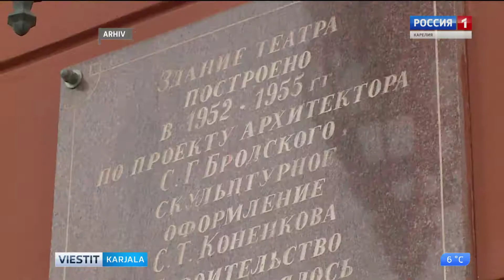Karjalan eläjii potakoijah kirjuttamah kodirannan nähtävyksis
Напиши о достопримечательностях Карелии

Karjalan valdkundas zavodihe «Наше наследие» - uz' konkurs. Miše ühtneda sihe, ühtnikale pidab kirjutada kirjutesid arheologijan, istorijan da arhitekturan muštpachan polhe vai melentartuisijas, mitte om Karjalan kul'turan jäl'gestuz.
Ezmäi kirjutez tarbiž oigeta Wiki-Карелия - portalale kodvimaha. Sen jäl'ghe se paindas portalal.
Necen konkursan pätegend om starinoita toižile ristituile bohatas Karjalan kul'turas.
Jäl'gmäine päiv, konz tö voit oigeta konkursan-töid, om videnz'toštkümnenz' päiv kül'mkud.
Enamba konkursan polhe tö voit tedištada wiki-karelia.ru -saital.